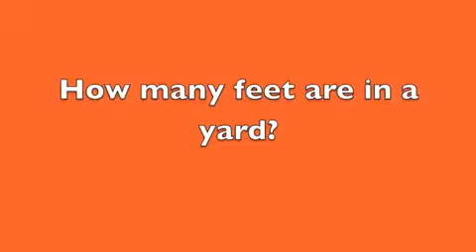(10-20-09) Street Sense: What does HBO stand for?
The Paisano asks UTSA students what HBO stands for.